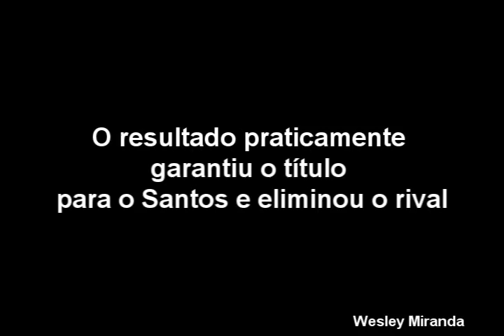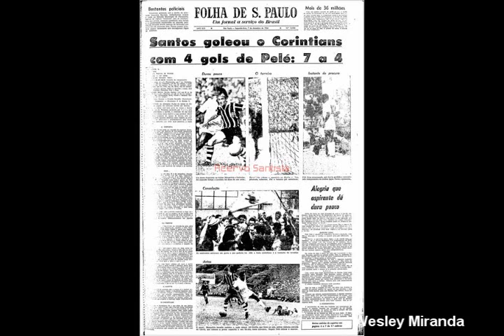Santos 7x4 Corinthians - 06/12/1964 - Pacaembu - Pelé(4) Coutinho(3)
A goleada santista praticamente assegurou o título Paulista, aumentou a agonia do rival que ficava mais uma ano na fila e sem vitórias em cima do Santos.